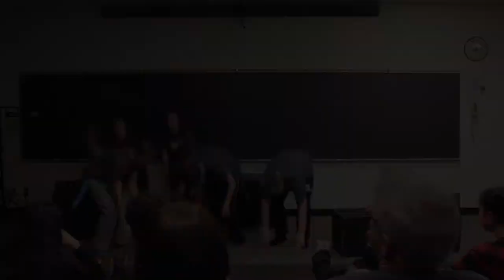SMIT Junior: Ottawa Regional Junior Night 2017: Theme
SMIT Junior performs their Theme Event at the Ottawa Regional Junior Night 2017.

Theme: Light